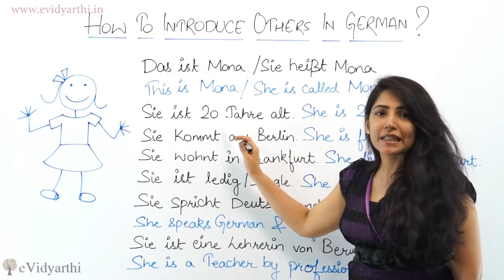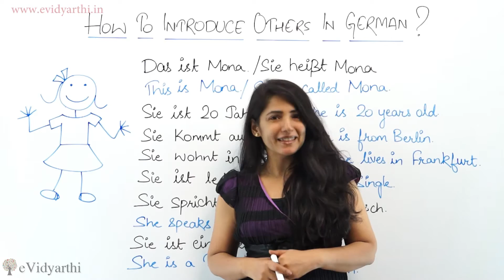How to Introduce Others In German - Free German Videos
In this video we will learn : How to Introduce Others In German - Free German Videos for beginners Free German language course from beginners to advanced levels.